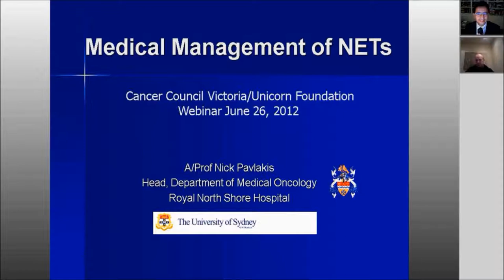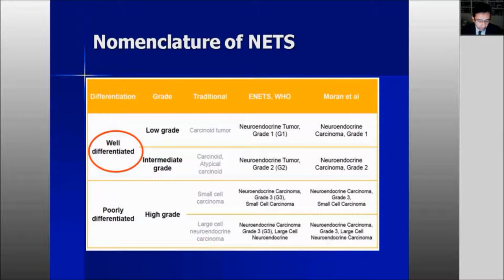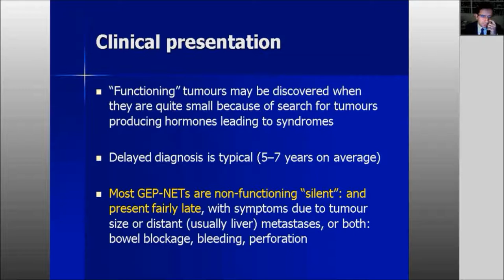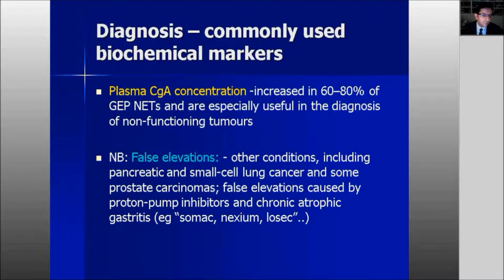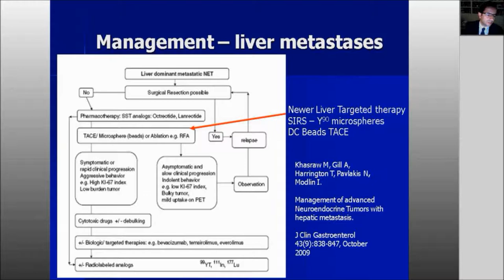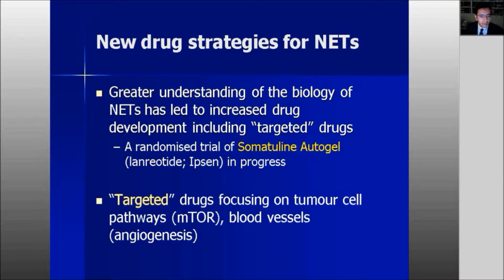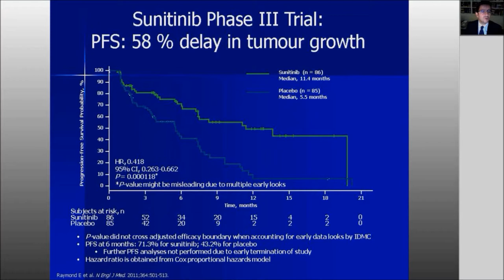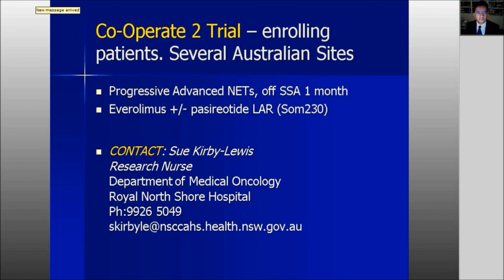Neuroendocrine Webinar 2012 - Chapter 2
This free webinar for people affected by neuroendocrine cancers, their families and friends was held on Tuesday 26 June 2012, hosted by Cancer Council Victoria and the Unicorn Foundation.

In Chapter 2 we hear from Professor Nick Pavlakis, Royal North Shore Hospital, Sydney, who spoke about chemotherapy and NETS.